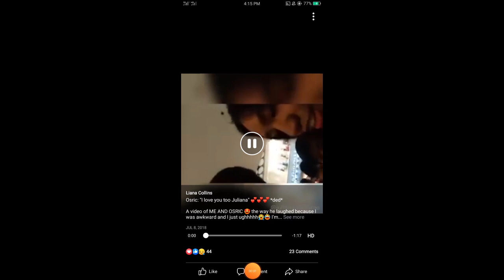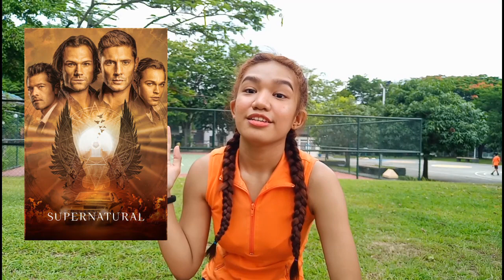Q&A's, How I Met Cole Sprouse, Osric Chau, Chris Pang and more!!!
Telling the story of how I met Cole Sprouse, Osric Chau, Chris Pang and Andrea Walter, + answering questions you guys have sent me!